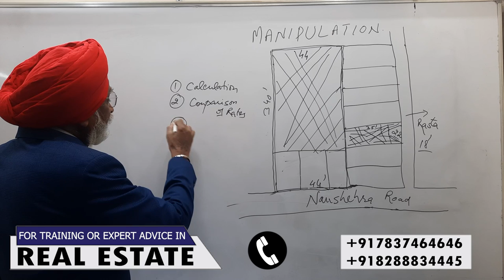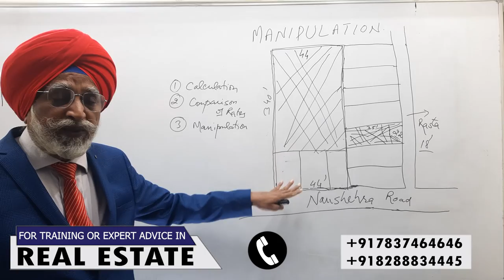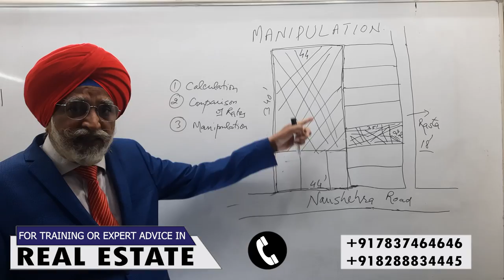रियल एस्टेट बिज़नेस में सफल होने के मूलमंत्र | Rajwant Singh Mohali | Property Gurukul | Real Estate